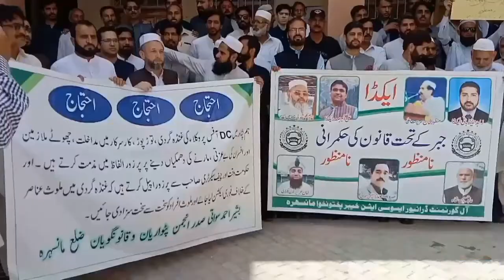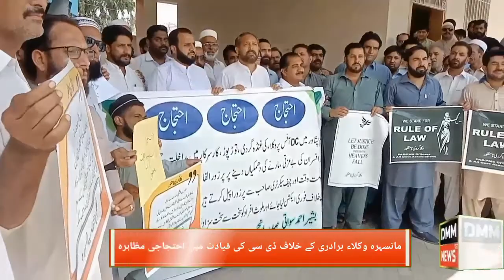ڈپٹی کمشنر مانسہرہ کی قیادت مین وکلا کے خلاف صوبہ بھر کی طرح ضلع مانسہرہ مین بھی احجاجی مظاہرہ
ہمارے چینل کا نام ہے ڈی ایم ایم نیوز یعنی ڈسٹرکٹ میڈیا مانسہرہ ۔ علا قائی قومی خبروں کے علاوہ انٹرویو تبصرے سیاحت سپورٹس اور کھیل کود کی خبریں دیانتداری کے ساتھ شائع کی جاتی ہیں ہماری خدمات اچھی لگے تو سبسکرائب کریں اور ہماری ٹیم کا حصہ بنیں شکریہ